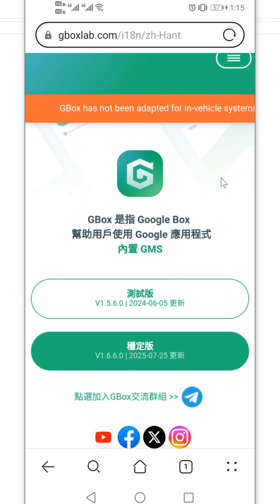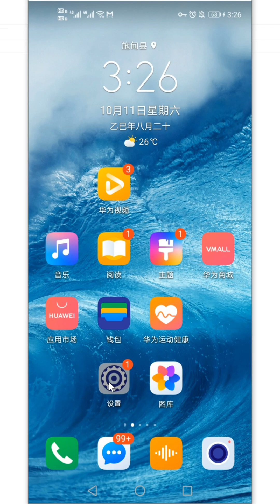如何在国内手机安装Google服务｜国产手机安装Google服务｜科技奇类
还在为国产手机无法使用谷歌服务而烦恼吗？其实你只需要一个G Box，就能轻松在手机端安装Google服务！无论是YouTube、Gmail还是Google Play，通通一键搞定！本期视频手把手教你下载、安装、创建快捷方式，全流程零门槛操作，让你的手机也能自由访问谷歌生态，体验真正的全球互联！